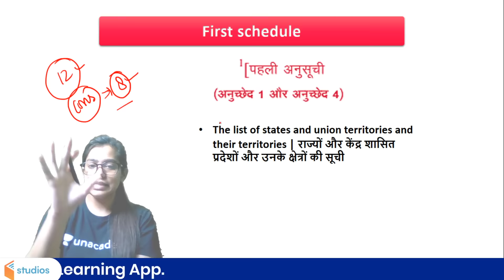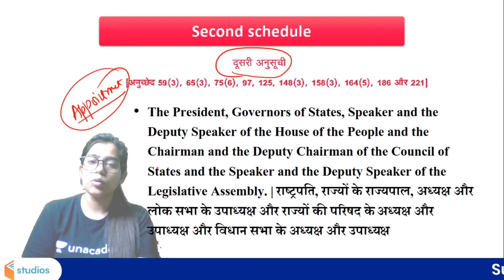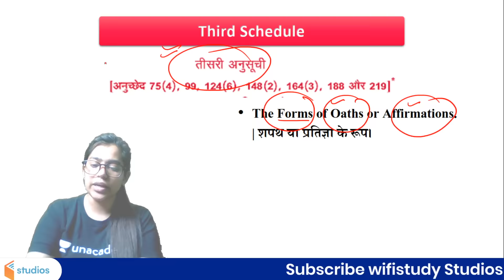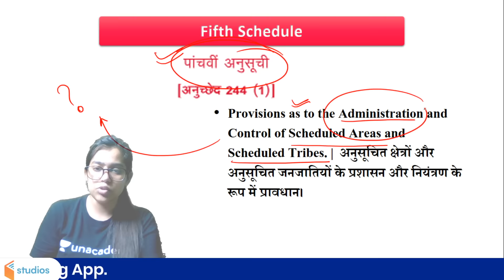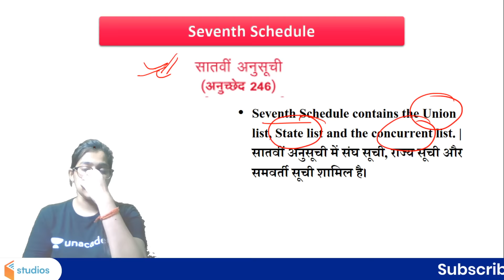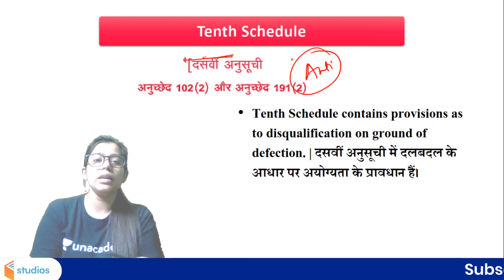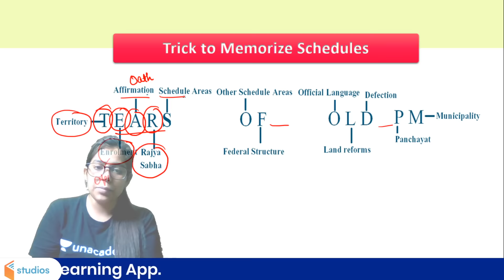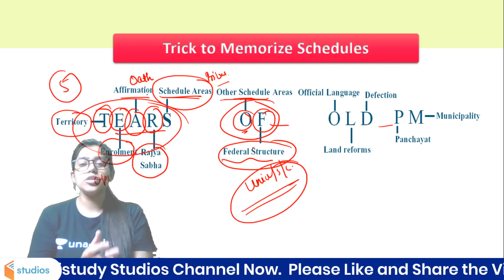7-Minute GK Tricks | भारतीय संविधान की 12 अनुसूचियां | Schedules of Constitution | By Krati Ma'am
7-Minute GK Tricks | भारतीय संविधान की 12 अनुसूचियां | Schedules of Constitution | By Krati Ma'am